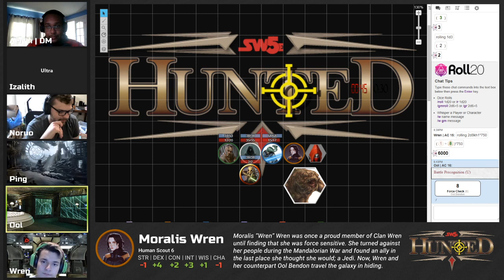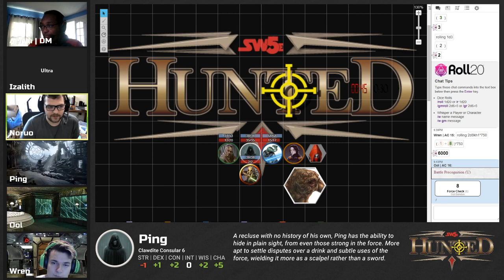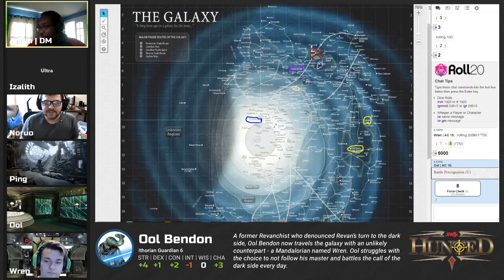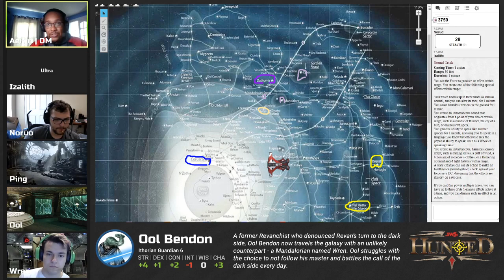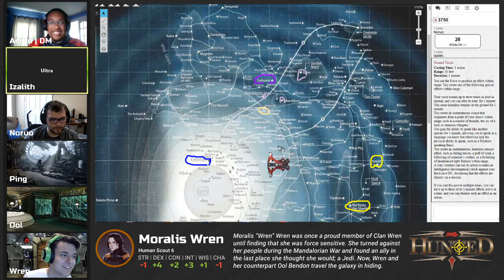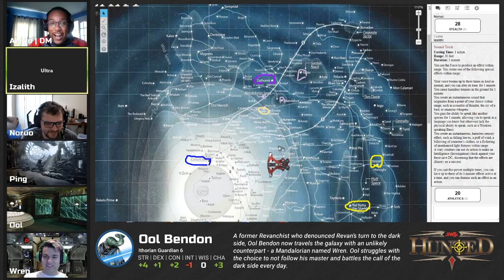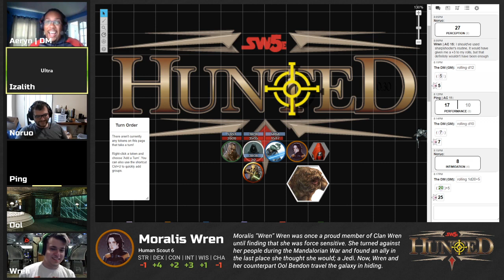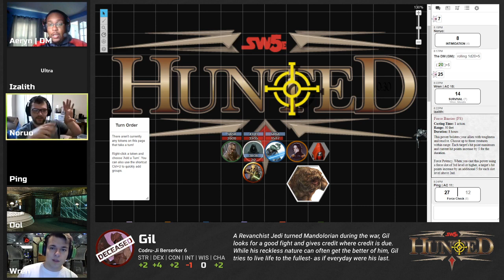Hunted - Session 18 - SW5E Actual Play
The party heads to Taris to continue their quest to infiltrate the Mandalorians.